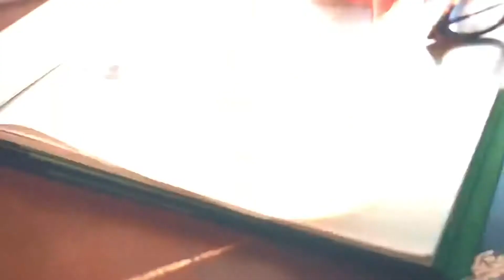Cruella de’vil (centuries)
The character in this video is cruella de’vil from the movie cruella and the music in this video is centuries by fall out boy.